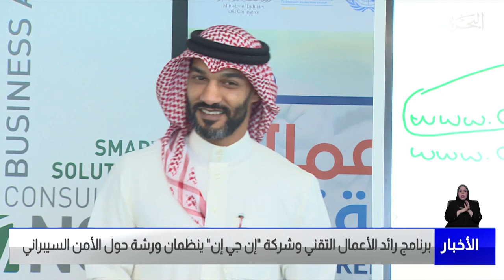البحرين مركز الأخبار : برنامج رائد الآعمال التقني وشركة إن جي إن ينظمان ورشة حول الأمن السيبراني